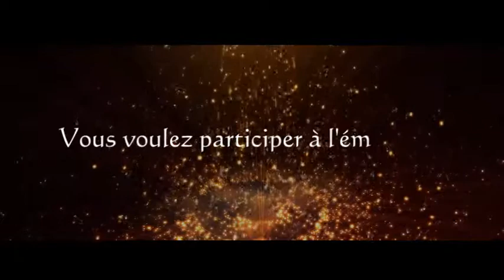Émission Cinéma Projecteur 228.tg N 2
Emission de rire 100% made togo
by DLL Studio